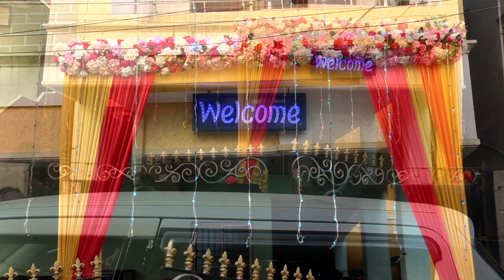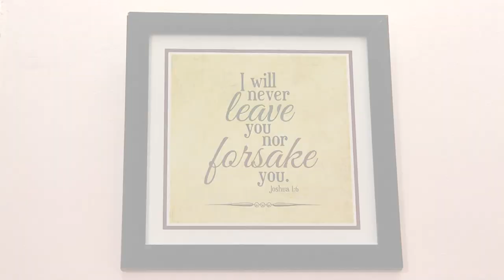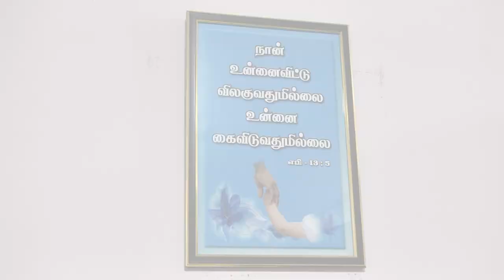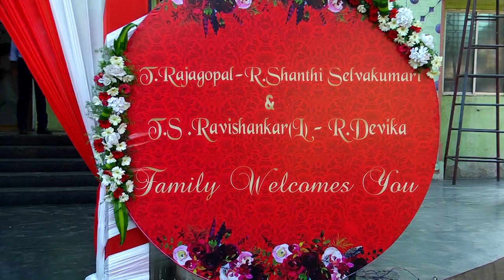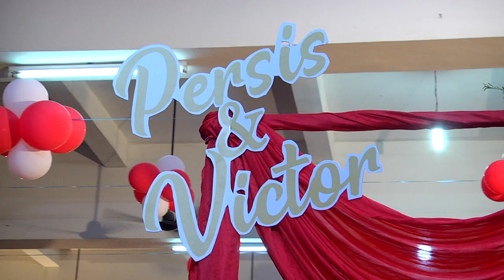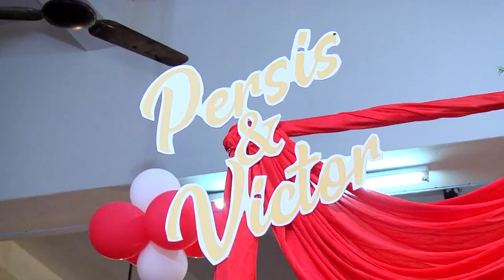| | Stella Weds Victor Wedding | | Wedding | | Metro Hd Photography |